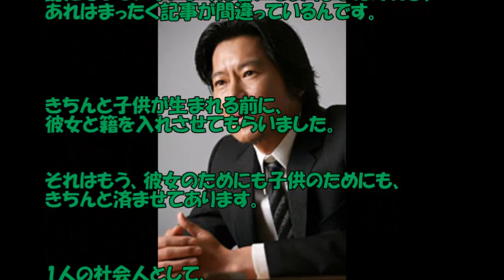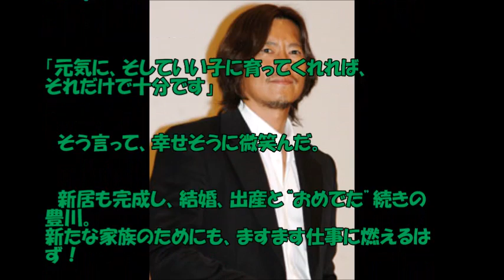豊川悦司が香里奈似の元エステティシャンと遂に入籍！ 子供が生まれる前に…？以前は近所トラブルも！？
CM内容を詳しくみる方はコチラ

今回豊川悦司さんと結婚する元エステティシャンの女性は
前から周辺の住民からは「奥さん」と
既に呼ばれていたんだとか。

前妻とのお子さんのことなど
これから色々とあるかもしれませんが
またドラマや映画に出演して欲しいですね。